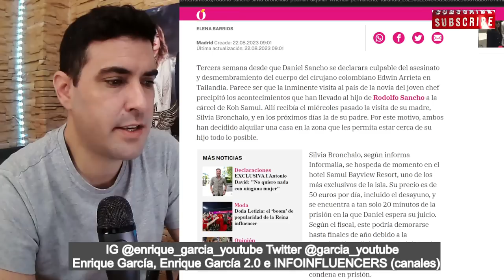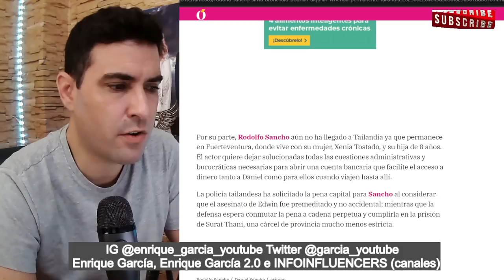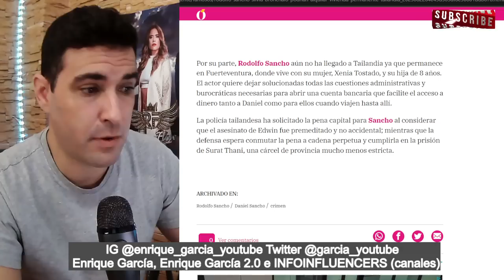MUDANZA BOMBA de Rodolfo Sancho y Silvia Bronchalo a Tailandia, por Daniel Sancho